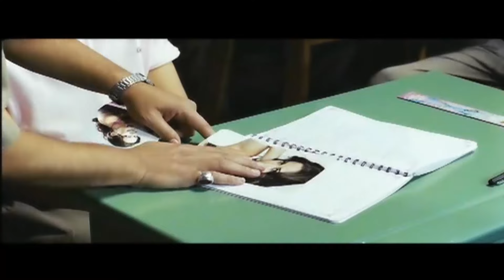انا هخلي يومك اسود جايبلي صور فاضحة في الفصل ده انا هعلقك 🤣😂| هتموت ضحك من رمضان مبروك